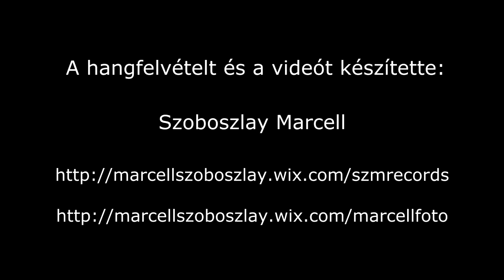16. Románc / Romance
Molnár Tamás: Rövid darabok gitárra - Short pieces for guitar (2013)